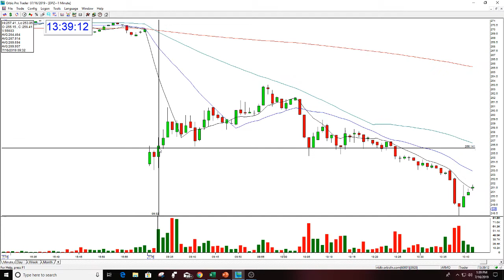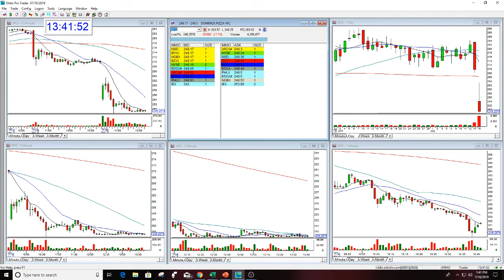DPZ THE STOCK SWOOSH PLAY OF THE DAY - 7-16-2019